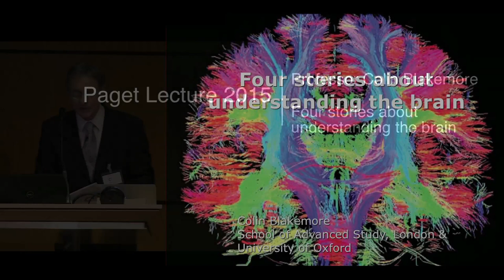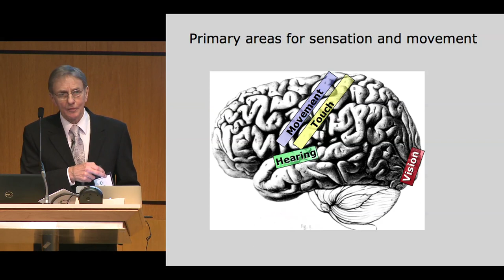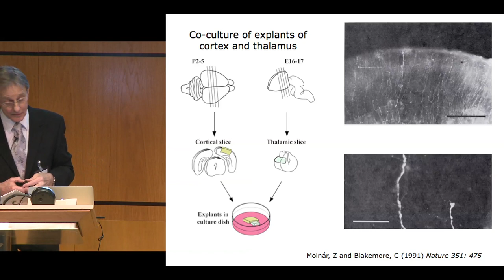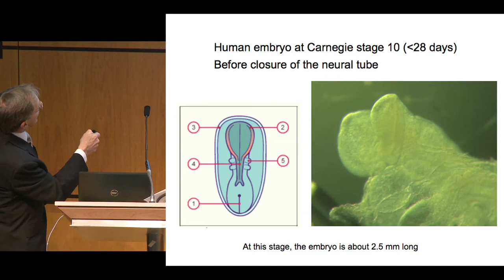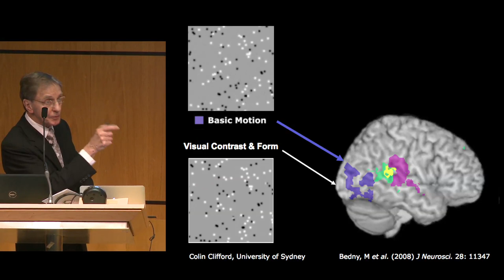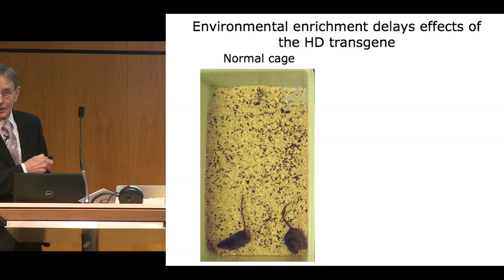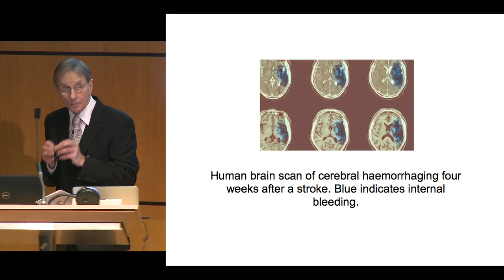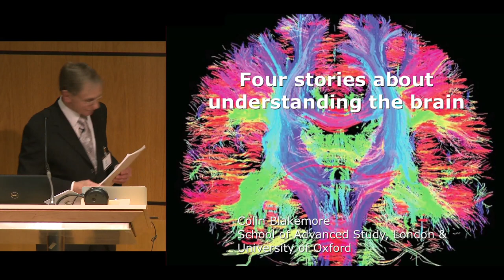Four stories about the brain - Paget Lecture 2015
Professor Colin Blakemore tells four stories about the brain in this 2015 Paget lecture.

Colin discussed the importance of animal work, the 3Rs and continual development of experimental design in four different aspect of neuroscience: the cerebral cortex, language, Huntington’s Disease and Stroke. He concluded the lecture by discussing the importance of avoiding a polarised debate about animal research.
Stephen Paget founded the Research Defence Society the precursor to Understanding Animal Research, in 1908. The full transcript of this lecture is available